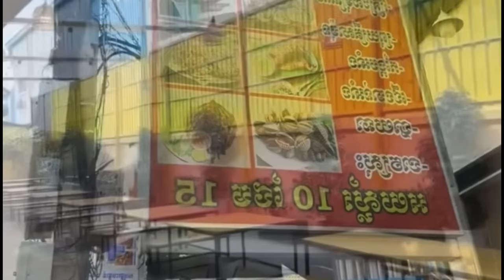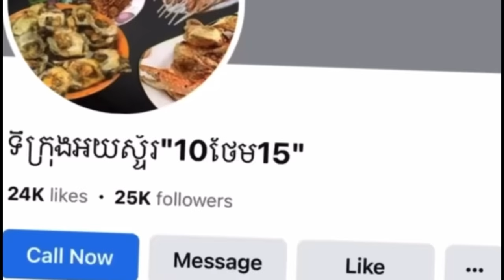រឿង ប្អូនពៅខ្ញុំ - Comedy Video by Neay Prek នាយព្រែក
សូមអរគុណ